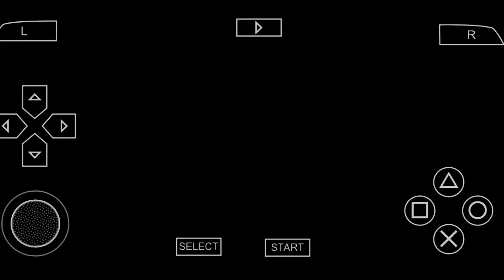FIFA 14 | FC BARCELONA VS REAL MADRID/Full Match/Ел Классико Русский Комментарии